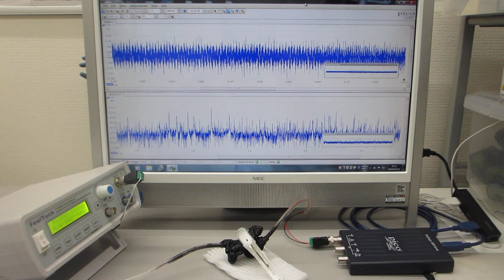メガヘルツの超音波発振による、表面弾性波のダイナミック制御技術（超音波の非線形制御システムを開発する技術）